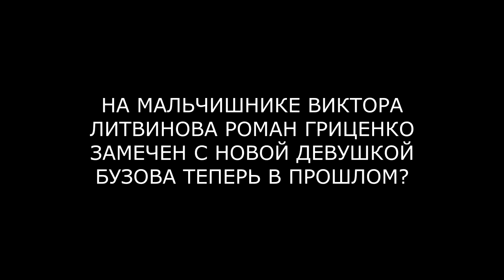Замена Бузовой - новая девушка Гриценко (ondom2.com)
В этом выпуске новости и слухи  про Романа Гриценко, который на мальчишнике участника дома 2 Виктора Литвинова нашёл себе замену Ольги Бузовой.